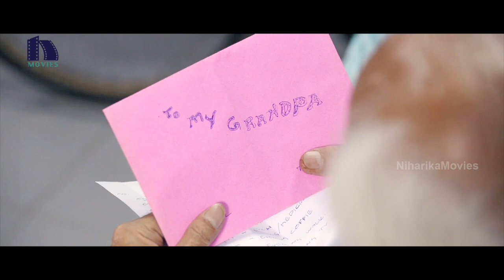ఈ రోజన్నా వస్తారా.. ? ఓపిక పట్టవే వస్తాను... || Latest Telugu Movie Scenes || Niharika Movies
Watch ఈ రోజన్నా వస్తారా.. ?  ఓపిక పట్టవే వస్తాను...